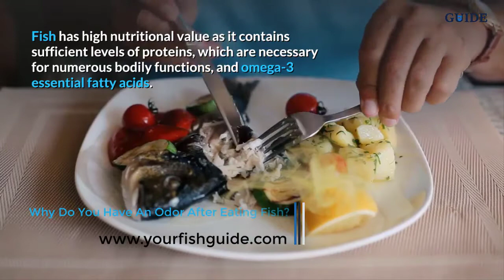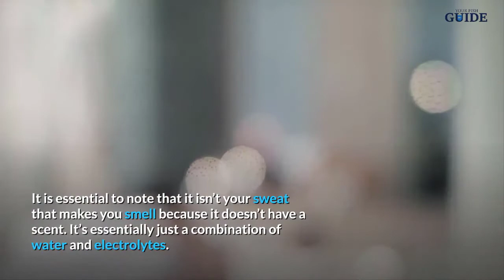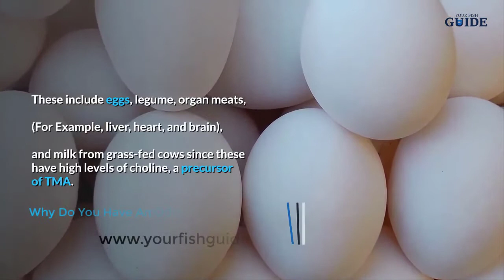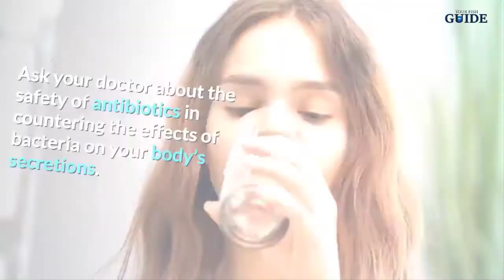Have You Noticed You Have An Odor After Eating Fish?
Why Do You Have An Odor After Eating Fish? Fish has high nutritional value as it contains sufficient levels of proteins, which are necessary for numerous bodily functions, and omega-3 essential fatty acids. But it cannot also be denied that it can cause body odor after it has been consumed, whether raw or cooked, especially in susceptible individuals. For those who are wondering what causes such an odor, and how can it be minimized or prevented, here is a short read for you.

It’s in the Fish’s Natural Physiology
The fish smell, well, fishy because of their unique natural physiology. Fish live in the open ocean, where it’s approximately 3% by weight. Still, the optimum level of dissolved minerals in their cells is less than 1%,  a fluid imbalance that fish addresses by filling their cells with amines and amino acids. These counteract the seawater’s saltiness and, thus, allow them to live in such a salty environment.

The most commonly used of these amines and amino acids is trimethylamine oxide (TMAO). It converts into trimethylamine (TMA) when the fish dies. The chemical conversion is facilitated by the natural decaying process, particularly by the action of enzymes in the fish and environmental bacteria. Once TMAO is converted into TMA, the characteristic fishy smell of, well, dead fish becomes more and more pronounced.

It’s Your Body’s Physiology, Too
Your body also reacts to the food eaten, and fish consumption is among the most significant in terms of body odor. It is essential to note that it isn’t your sweat that makes you smell because it doesn’t have a scent. It’s essentially just a combination of water and electrolytes.

Instead, it’s about the chemical interactions between the bacteria in your skin and the secretions of your skin. When you eat fish, your digestive system breaks it down and, in the process, cause by-products to be secreted. In turn, these by-products react with the bacteria on your skin, and you may have a slightly fishy smell. You will find, fortunately, that it doesn’t stay long, and you can remove it by brushing your teeth and taking a bath.

But there’s a metabolic disorder that causes noticeable body odor after seafood and fish consumption, and it’s known as trimethylaminuria. In people with trimethylaminuria, their bodies can’t break down TMA. So body odor appears a few hours after fish consumption. While it’s an uncommon disorder, it’s reasonably easy to manage by adopting these steps.

Avoid Seafood And Fish
It is an obvious suggestion, but it can also become problematic, considering that seafood and fish have high nutritional value. Fortunately, there’s a solution: Take fish oil supplements, such as Viva Naturals Omega 3 Fish Oil, which provides essential fatty acids, among others.